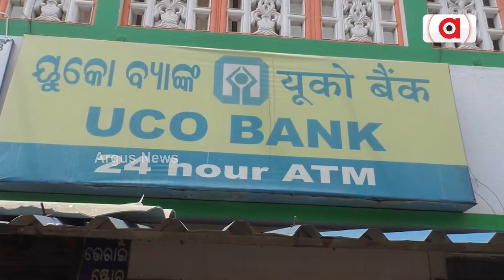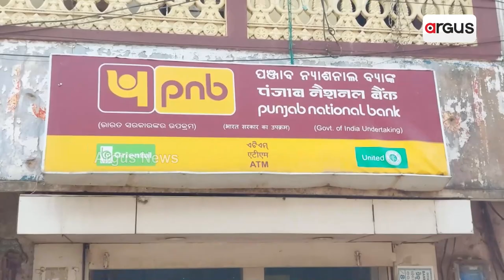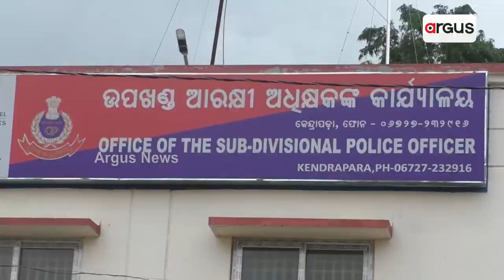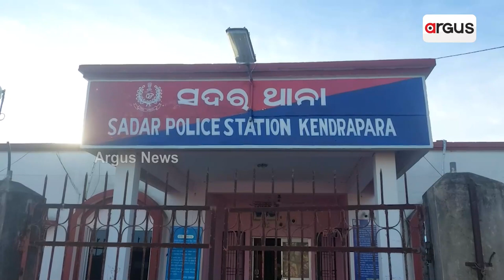Kendrapara Police Fails To Catch ATM Looters, Locals Show Dissatisfaction